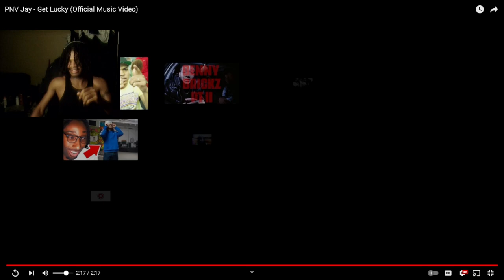HE'S BACK 👀 | PNV Jay - Get Lucky (Official Music Video) REACTION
PNV Jay - Get Lucky (Official Music Video)